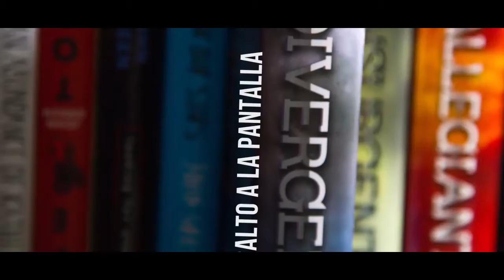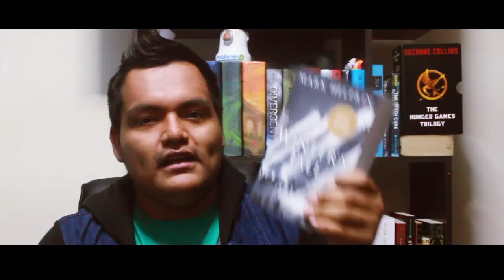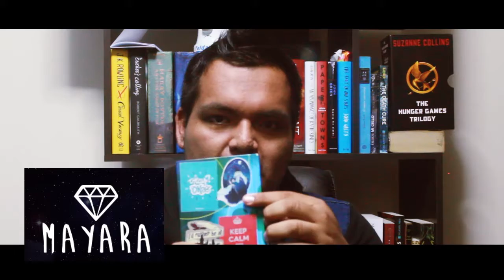Leerlo Todo: Book haul Abril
No busco alardear solo recomendarles los libros que me parecieron interesantes.